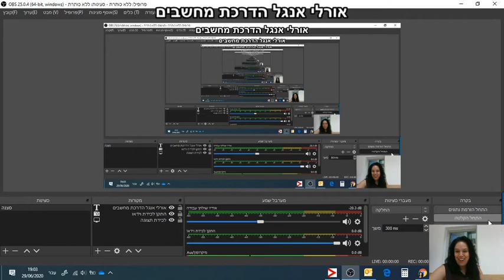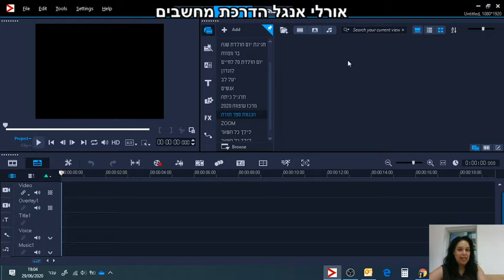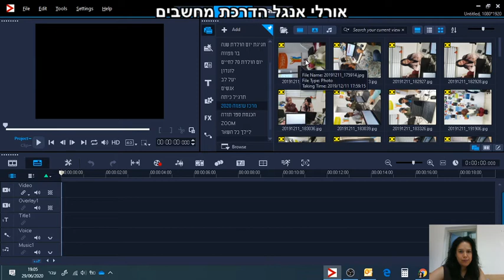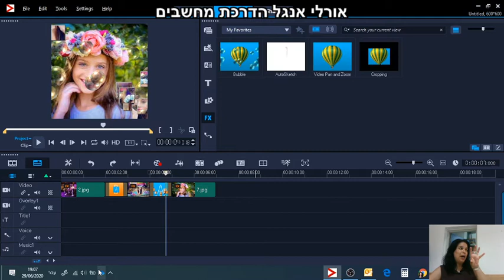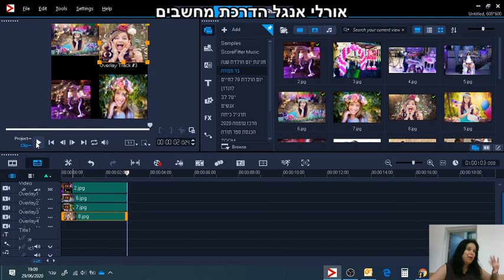COREL עריכת תמונות מרובות